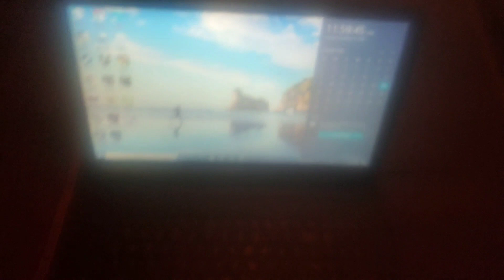It's my birthday! :)